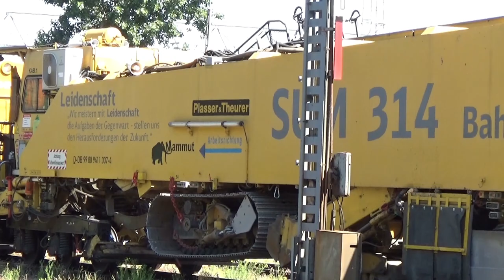Holzroller und gelbe Reichsbahndiesel in Königsborn am 15.06.2022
Die 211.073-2 mit einem Schnellumbauzug, die 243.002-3 auf Personalschulungsfahrt und die gelbe 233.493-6 mit einer Schotterbettreinigungsmaschine. Auch schöner Beifang ist dabei. Auch über eure Kommentare würde ich mich freuen. Auf meiner Internetseite zeige ich noch mehr Videos und Bilder. Auch stelle ich den Bahnhof und das Bw Güsten in Modell und Vorbild vor.